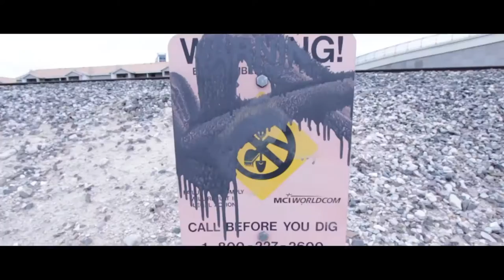Lucy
Track 4 on the D.O.O.M. Project
August Fame LUCY
Prod. ADOTHEGOD & BIGCAT
Filmed By @DirectorBryant